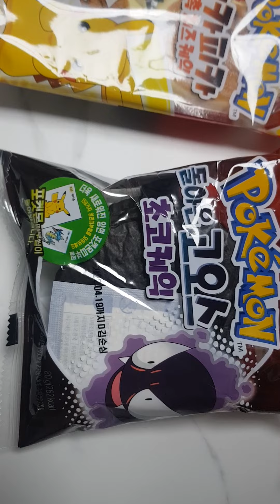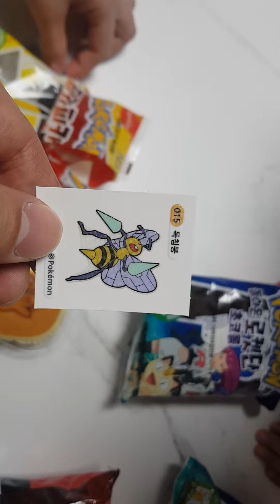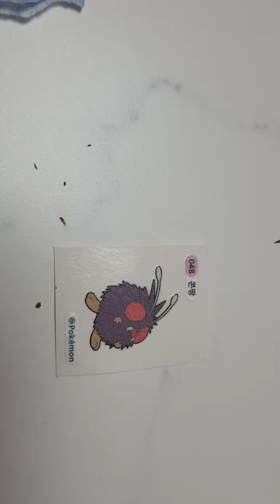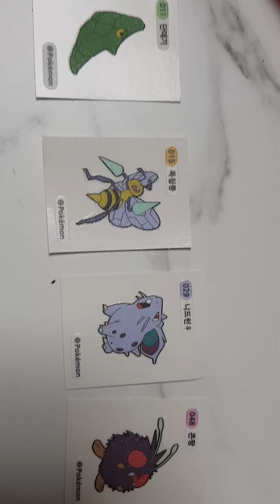[어쩌다육남매] 포켓몬빵 언박싱 2탄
오늘도 편의점 순회공연 후 5개 획득~~~!!!
어떤 띠부실이 나올까요?